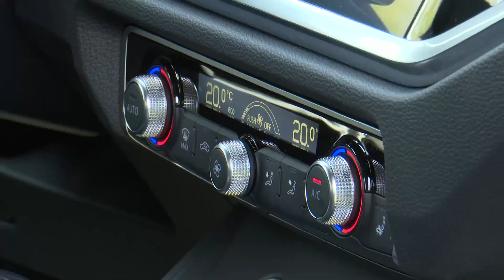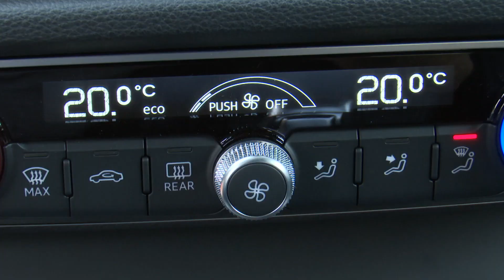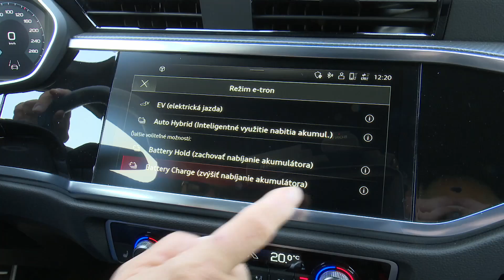AUDI Q3 PHEV